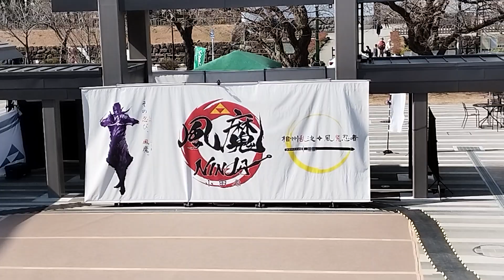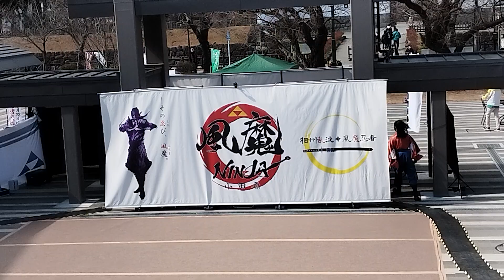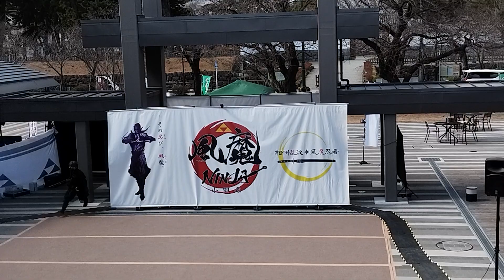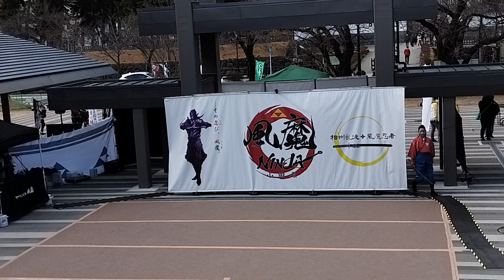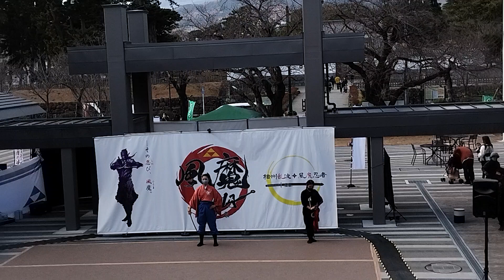２０２３年２月２３日＠相州乱波衆「風魔」＠その１「斬月」＠風魔忍者アクションショー第１部その２＠小田原市観光交流センターにぎわい広場＠ 11：11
令和５年２月２３日、小田原市観光交流センターのにぎわい広場で開催された風魔忍者アクションショーを観に行ってきました。
上杉連合軍８万騎に取り囲まれた河越城に籠城する北條綱成（つなしげ）。
川越城救援の軍は北条氏康・自ら率いたがその数は8000。
北条氏康(北條氏康)は敵を油断させ、夜陰に乗じて本陣を急襲する計画でしたが、80000が取り囲む川越城の北条綱成にその計画を知らせ城から討って出ることを伝える必要があり、この伝令役をかってでたのが北條綱成の弟の福島勝広でした（幼名を弁千代と言い眉目秀麗で美少年だったとようだ。）。
弁千代が伝令として無事、河越城にたどり着くまでの風魔忍者の手助けを演じる。「斬月」。